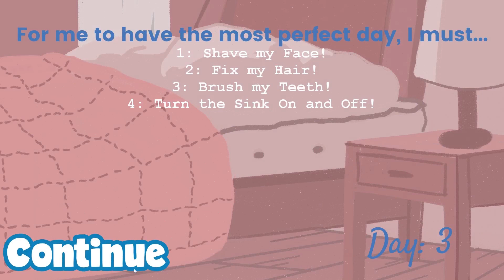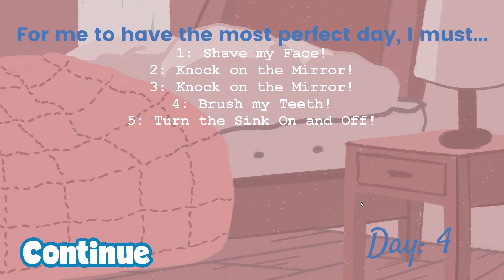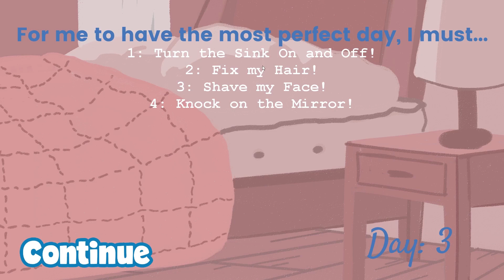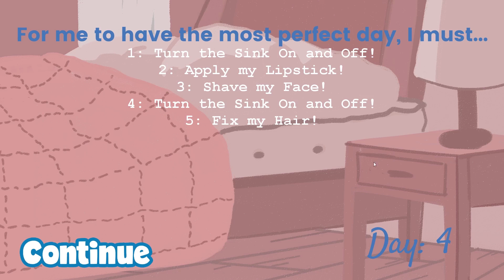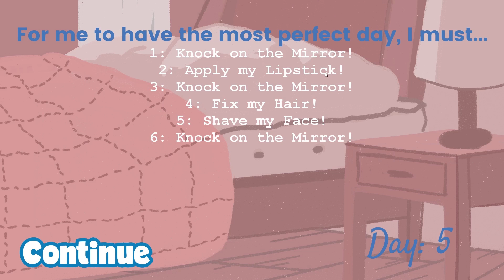Solouw Run: Magnificent Man-ic Morning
We need to get a lovely person's morning perfect! I can't remember shit!

Try the game for yourself!